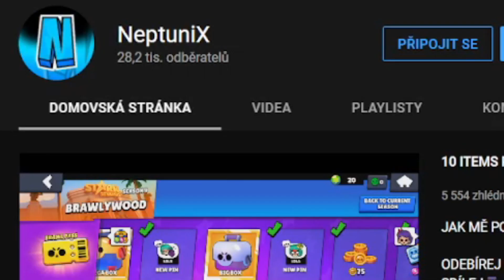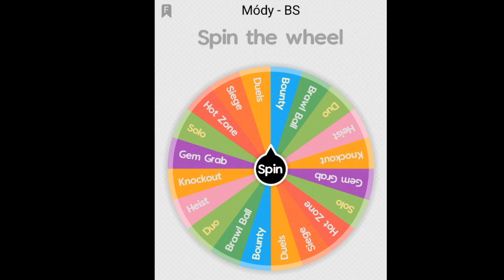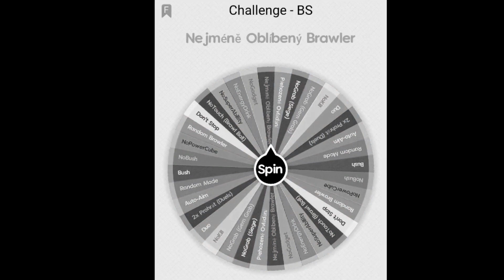BRAWL STARS #400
ODEBÍREJ ❤️
SDÍLEJ📱📲
LIKUJ 👍
KLADNĚ KOMENTUJ ⌨️
DOKOUKEJ VIDEO DO KONCE 🎧
VYPNI ADBLOCK 😂

TECHNIKA

Mobil: Xiaomi Redmi Note 8 Pro
PC: LENOVO IdeaPad Gaming 3
Nahrávání obrazovky mobilu: Nahrávání Obrazovky od Xiaomi
Nahrávání obrazovky PC: Klávesa Windows + G, OBS Studio
Editor: Vegas Pro 15.0

                                               SOCIÁLNÍ SÍTĚ

Twiter: neptuni_x
                                                  GRAFIKA

Miniatura: Dandalf (Pixellab, IbisPaint X)